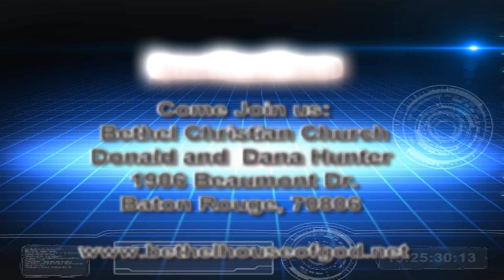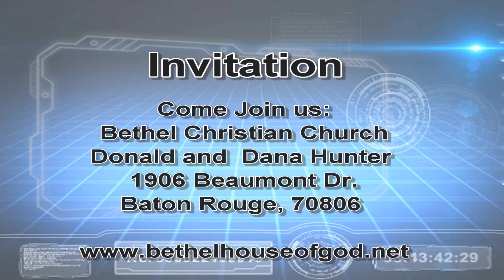Donald Hunter - The Rapture and the Evil Days to Come